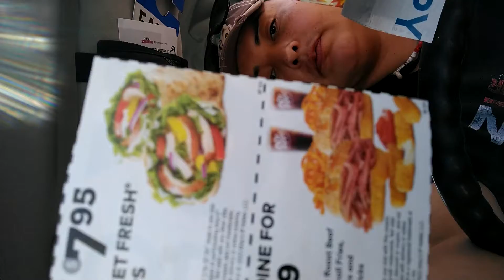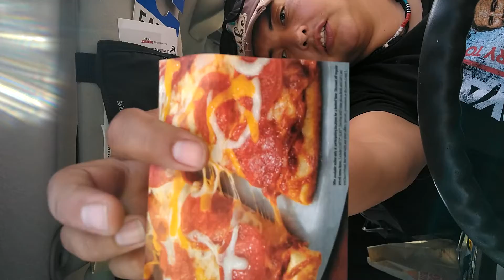Burger King 👑 mukbang right quick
what it do a Burger King my mukbang... much ✌🏼❤️